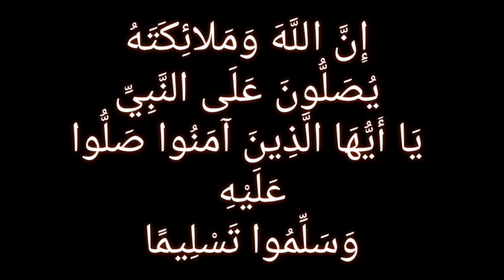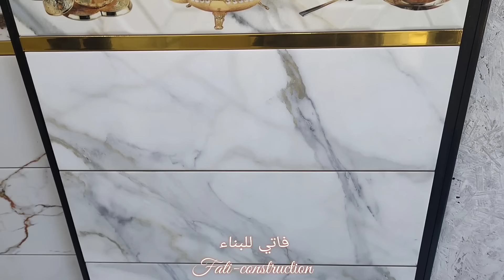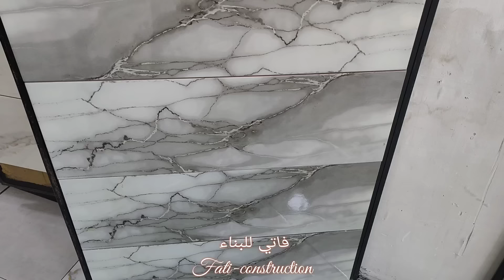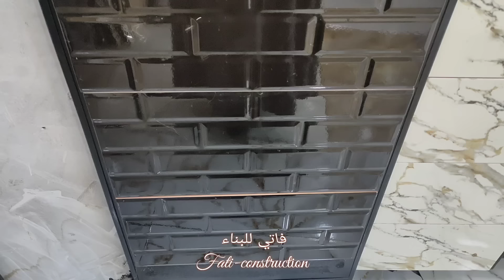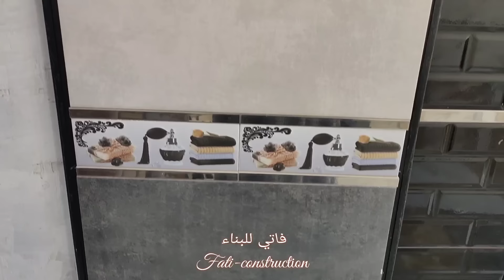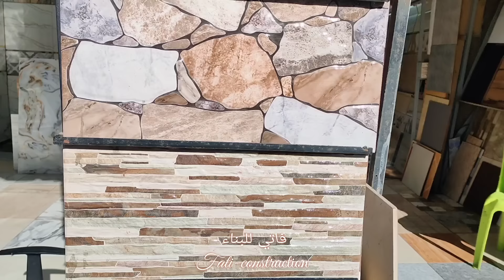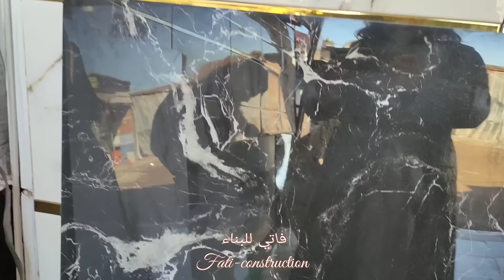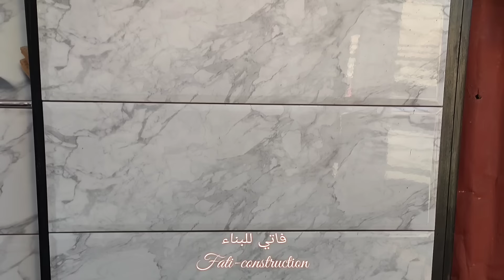زليج بثمن رخيص وكلشي على الذوق/جديد الزليج 2023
صولد خطير😱 زليج بثمن رخيص وكلشي على الذوق/ زليج الحائط والأرض

الجديد في زليج2021,زليج الحمام,زليج المطبخ,زليج الارض من النوع الممتاز,زليج الارض احجام واشكال والوان متنوعة,كومباكطو,سيراميك,بورسلان,تركيب زليج,زليج الكوزينة المغربية بثمن اقتصادي,زليج دروج,تقطيع زليج,جولة عند مول زليج,جولة في اكبر مخل زليج,اجيو تشوفو معايا تخفيضات بمحل زليج,نصائح لاختيار الزليج,جولة في شركات الزليج,دويرة في القريعة عند محل لبيع زليج,